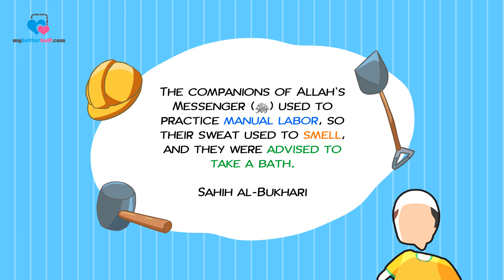My Prayer: Going to Masjid After Eating Onion & Garlic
Do you know what offends the Angels and the Children of Adam?
Watch to find out!
Narrated Mu'awiyah ibn Qurrah:

The Messenger of Allah (ﷺ) forbade these two plants (i.e. garlic and onions), and he said: He who eats them should not come near our mosque. If it is necessary to eat them, make them dead by cooking, that is, onions and garlic.

Ibn Majah
Don’t forget to check out our all-new feature the ‘Community Talks’
Follow us & stay up-to-date with our releases